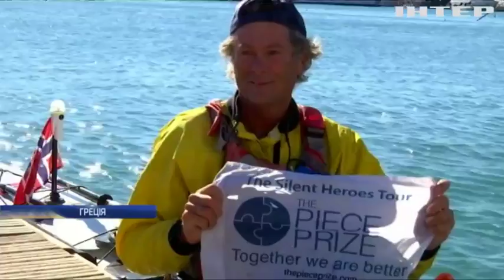60-річний канадець перетнув Європу річковими шляхами